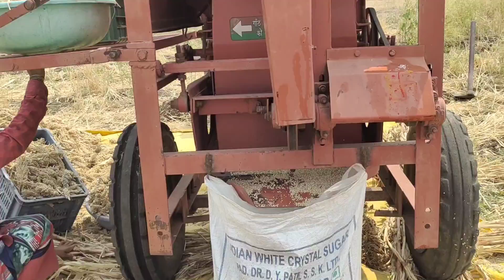gavakadcha vlog 46